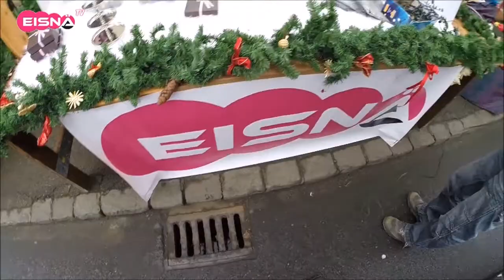Eisnä am Weihnachtsmarkt 2014 in Ruswil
Eisnä war 2014 zum ersten Mal am Ruswiler Weihnachtsmarkt zu Gast. Andy, Pädy und Chreschi waren für Eisnä in Ruswil. Hier ein kurzer Zusammenschnitt von einem tollen Tag!
Viel Spass!!